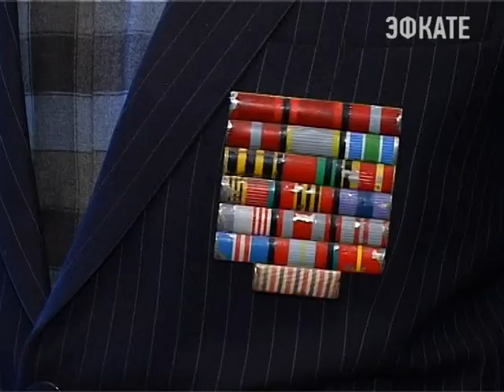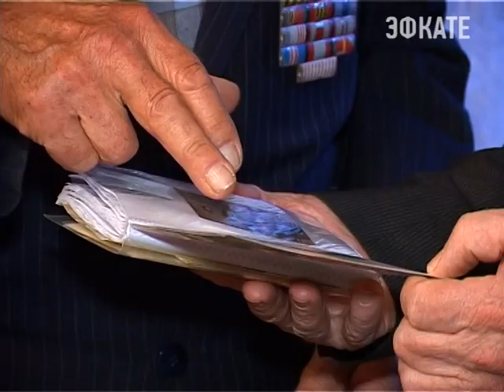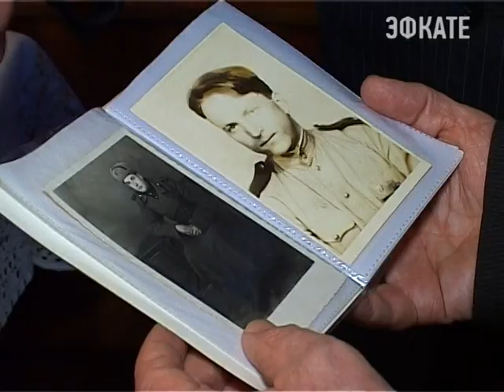300 сочинских ветеранов бесплатно пройдут обследование. Новости 24 Сочи Эфкате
300 сочинских ветеранов бесплатно пройдут обследование в офтальмологическом центре Коновалова. Такой подарок им к 70-летию Победы сделали городские власти.
Сочи. Новости.
Телеканал Эфкате.